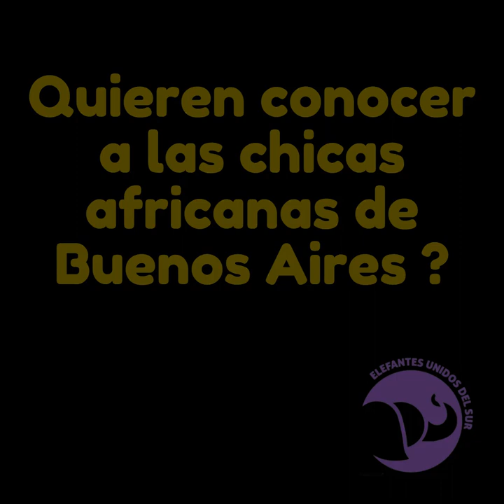CUQUI y PUPI - Entrevista a Marcos Flores en Ecoparque BA - 13/09/2022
Conversamos con Marcos que nos cuenta cómo son Cuqui y Pupi, cuáles son sus preferencias, qué entrenamientos tienen y cómo se preparan para su traslado al Santuario de Elefantes de Brasil.